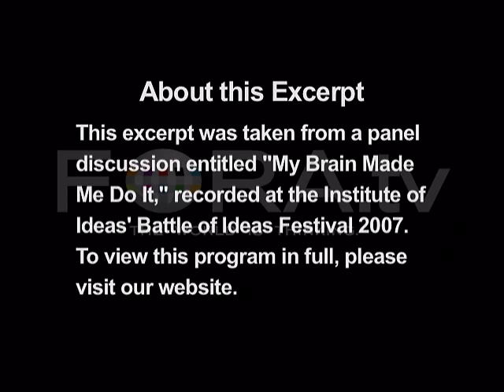Raymond Tallis - Free Will and the Brain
British gerontologist, author and cultural critic Raymond Tallis addresses questions regarding free will and the brain.

"Battle of Ideas: My Brain Made Me Do It" at the 2007 Battle of Ideas conference hosted by the Institute of Ideas.

With the politics of behaviour in the ascendancy, there is increasing interest in what science can tell us about why people behave the way they do. The British government is funding the creation of the National Academy for Parenting Practitioners, with the express aim of training a 'parenting workforce' to provide science-based child-rearing advice to parents. In the USA, the MRI scanner and the neuroscientific community are entering the court room to give evidence about whether defendants can be regarded as being responsible for their alleged crimes. UK policymakers cite scientific 'evidence' to explain new interventions on everything from early years' education to the alleged impact of school dinners on academic performance.  The science of nutrition now informs earnest discussions about how children's diets improve their classroom behaviour, in order to justify policing lunchboxes and putting school meals at the top of the political agenda.  Studies of teenage brain development now regularly inform social debates about the impact of new technologies on young people.

But how much can science tell us about behaviour? Do scientific findings justify the government's many interventions into the early years of children's lives? Should neuroscience enjoy an exalted place in the courtroom? Are policies being developed because of genuine advances in scientific knowledge - or is science being (mis)used, perhaps in the place of political conviction, to justify policies? - IoI

Raymond Tallis was trained at the University of Oxford and St Thomas's Hospital, qualifying in 1970. He was a Professor of Geriatric Medicine at the University of Manchester and a consultant physician in Health Care of the Elderly in Salford (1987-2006).

Outside his medical career, he has been awarded two honorary degrees: DLitt (Hon Causa) from the University of Hull in 1997; and LittD (Hon Causa) from the University of Manchester in 2002. In 2004 he was identified in Prospect magazine as one of the top 100 public intellectuals in the United Kingdom.

His numerous medical publications include two major textbooks, while most of his research publications are in the field of neurology of old age and neurological rehabilitation.  He has also published fiction, three volumes of poetry, and over a dozen books and 150 articles on the philosophy of the mind, philosophical anthropology, literary theory, the nature of art and cultural criticism.